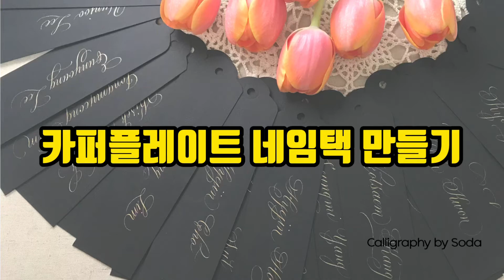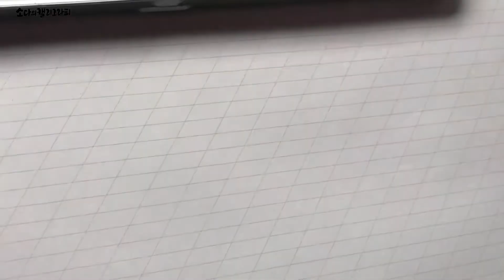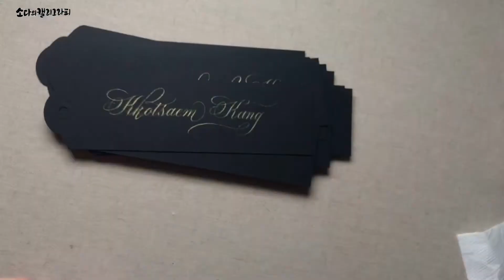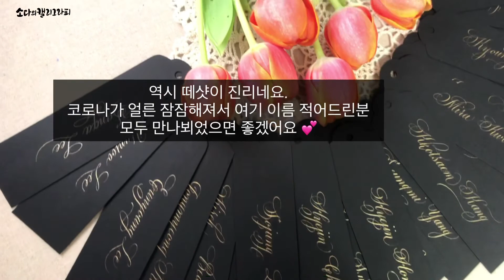[영문캘리] 카퍼플레이트 네임택 만들기 / [Calligraphy] Making Name tags in Copperplate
우아한 곡선이 아름다운 카퍼플레이트로 이름표를 만들었습니다.
검정 종이를 알맞은 사이즈로 자르고, 펀치로 구멍 뚫고,
한분 한분 떠올리며 정성껏 만들었어요.
코로나가 잠잠해져서 모두 만나뵈었으면 좋겠습니다.
I made name tags in copperplate with beautiful elegant curves.
Cut the black paper to the right size, punch a hole,
I made it carefully, thinking of each and every one.
The COVID-19 has subsided, so I hope we can meet everyone.